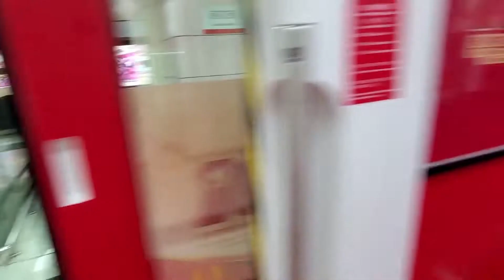Shenzhen Metro: A Smooth Ride through Futian Railway Station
In the Shenzhen metro, decorated for the celebration of the 100th anniversary of the founding of the CPC. This metro also stops at Futian Railway Station, a high-speed railway station that has trains that go to Guangzhou and Hong Kong in around 30 minutes.